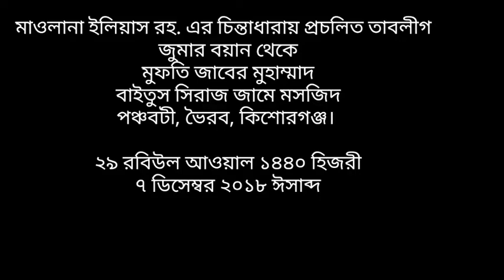মাওলানা ইলিয়াস রহ. এর চিন্তাধারায় প্রচলিত তাবলীগ | মুফতি জাবের মুহাম্মাদ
মাওলানা ইলিয়াস রহ. এর চিন্তাধারায় প্রচলিত তাবলীগ

জুমার বয়ান থেকে
মুফতি জাবের মুহাম্মাদ
বাইতুস সিরাজ জামে মসজিদ
পঞ্চবটী, ভৈরব, কিশোরগঞ্জ।

২৯ রবিউল আওয়াল ১৪৪০ হিজরী
৭ ডিসেম্বর ২০১৮ ঈসাব্দ